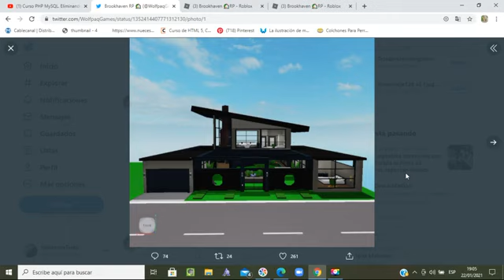BROOKHAVEN proxima actualización 2021 ROBLOX